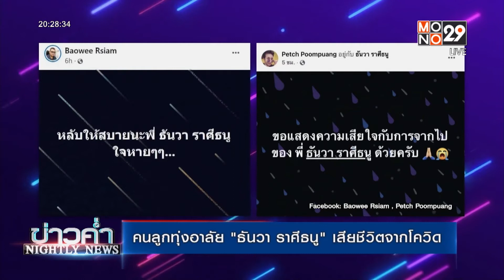อาลัย "ธันวา ราศีธนู" จากไปด้วย โควิด19 [MONO29 Entertain]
ถือเป็นการสูญเสียอีกครั้งของวงการเพลง หลัง “ธันวา ราศีธนู”  เจ้าของเพลงดังอย่าง “ไก่ตาฟาง “ และ “กบเฒ่า” เสียชีวิตในวัย 51 ปี จากการติดเชื้อ โควิด19